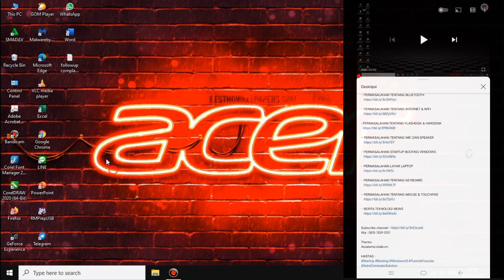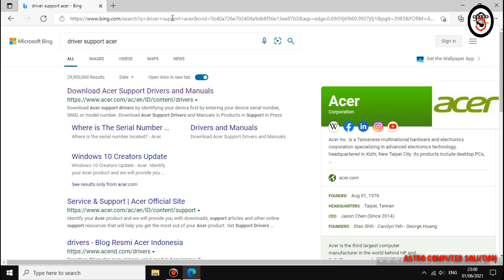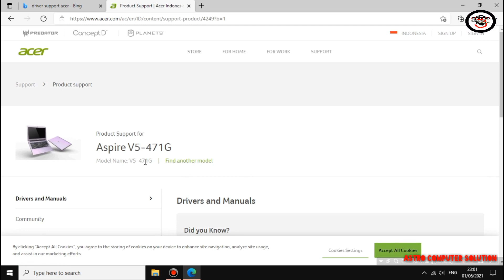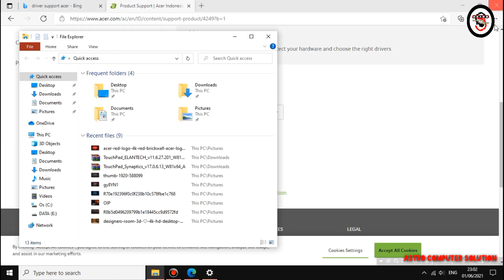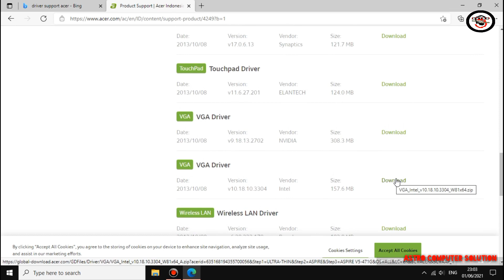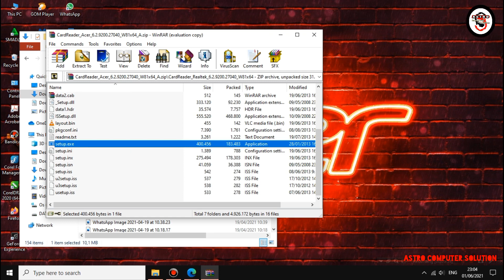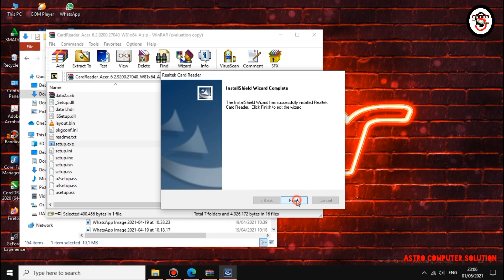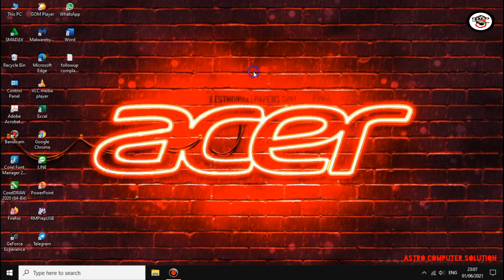CARA INSTALL DRIVER LAPTOP ACER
CARA DOWNLOAD DRIVER LAPTOP ACER SEMUA TYPE
Tentang Cara download dan install driver laptop acer.
Cara ini kita akan mendownload langsung ke website resmi nya. Dan pastinya driver compatible dan cocok